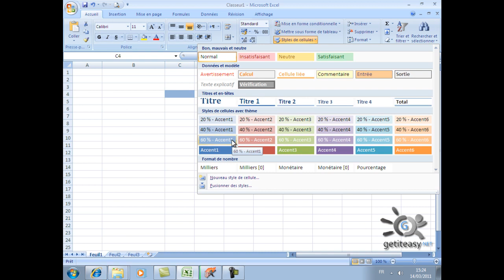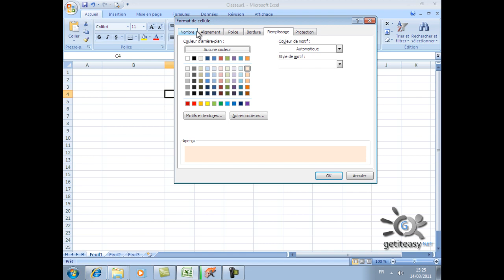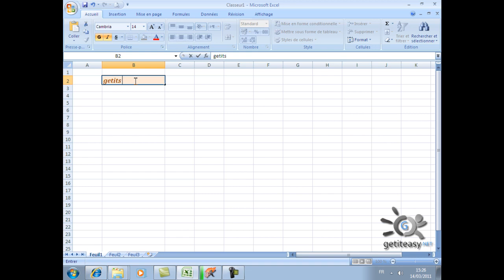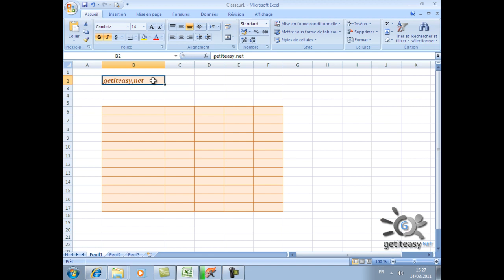Excel de A à Z EP 18